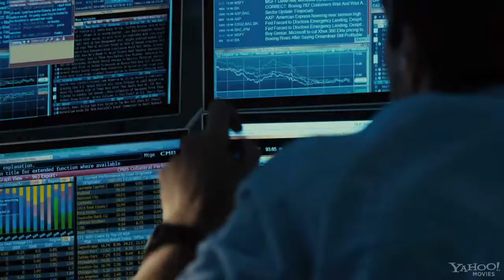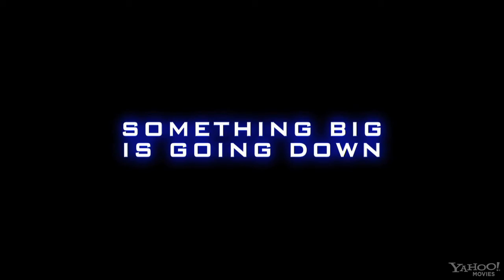Margin Call Movie Official Trailer HD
Director: J.C. Chandor

Writer: J.C. Chandor

Cast: Zachary Quinto, Kevin Spacey, Paul Bettany, Jeremy Irons, Stanley Tucci,
Demi Moore, Penn Badgley, Simon Baker, Mary McDonnell, Aasif Mandvi

Plot: A thriller that revolves around the key people at a investment bank over a 24-hour period during the early stages of the financial crisis.